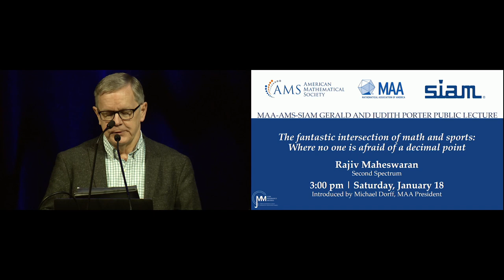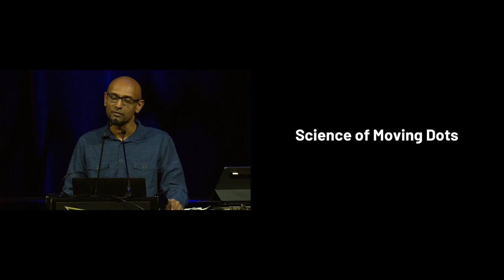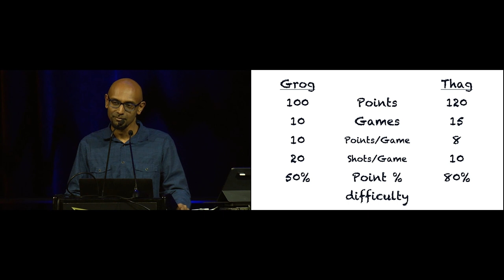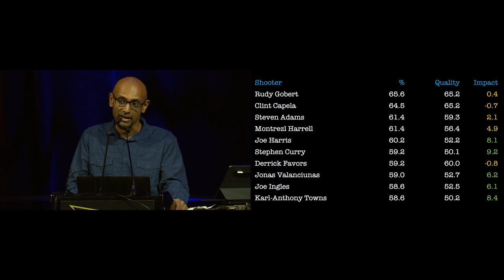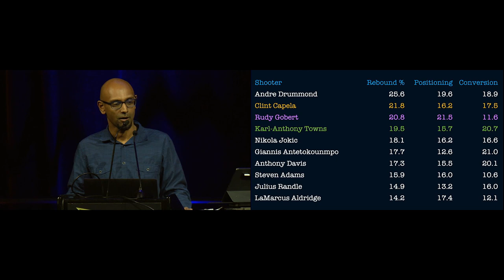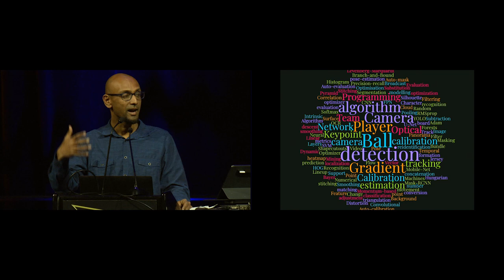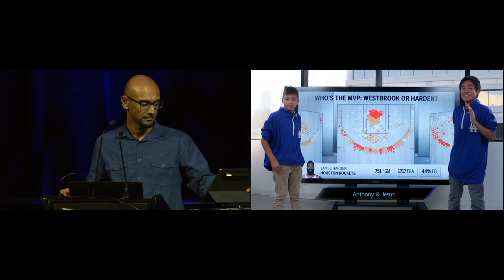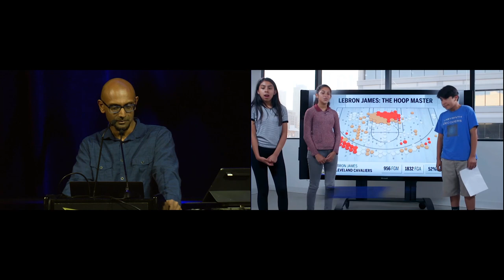Rajiv Maheswaran, "The Fantastic Intersection of Math and Sports"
JMM 2020 Rajiv Maheswaran, Second Spectrum, gives the 2020 MAA-AMS-SIAM Judith and Gerald Porter Public Lecture on "The Fantastic Intersection of Math and Sports: Where no one is afraid of a decimal point." This lecture was given on January 18, 2020 at the Joint Mathematics Meetings in Denver, CO.